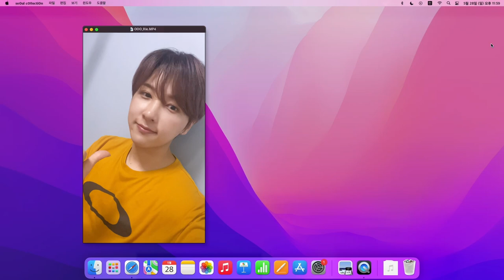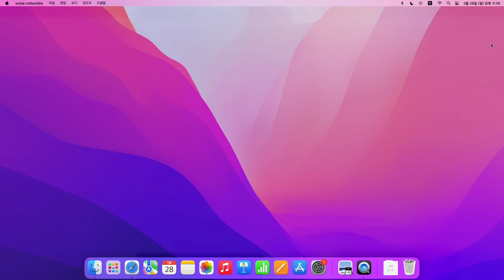모두가 감탄했던 그 VCR 속 비밀💐 frOm. Rie | 1st concert [seOul cOllectiOn] review